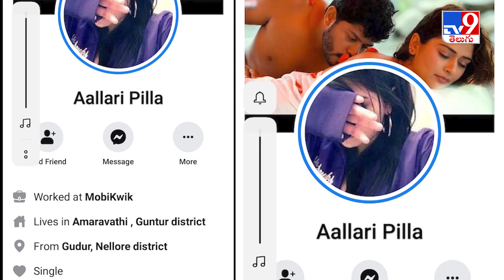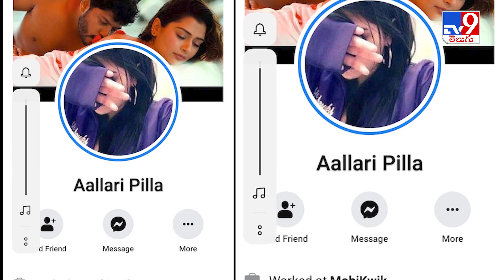Honey Trap: ఏపీలో హాని ట్రాపింగ్ కలకలం.. అల్లరి పిల్ల మాయలో పడి.. -TV9